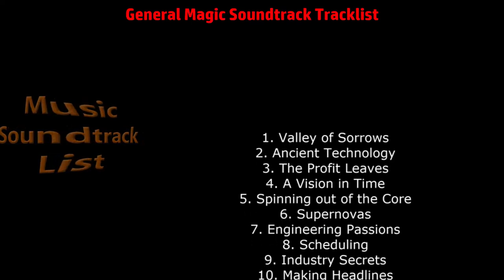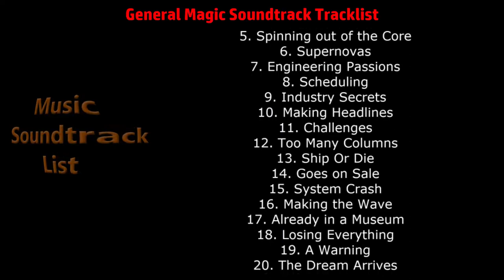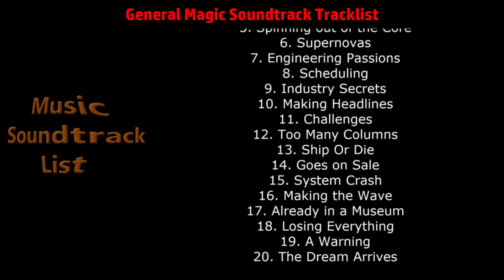General Magic Soundtrack Tracklist - General Magic | Documentary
General Magic Soundtrack Tracklist
🎵 Amazon Digital
🎵 Amazon Digital (UK)

Source: Movie
Genre: Original Score
Label: Silva Screen Records
Format: Digital
Release Date: January 4, 2019

1. Valley of Sorrows
2. Ancient Technology
3. The Profit Leaves
4. A Vision in Time
5. Spinning out of the Core
6. Supernovas
7. Engineering Passions
8. Scheduling
9. Industry Secrets
10. Making Headlines
11. Challenges
12. Too Many Columns
13. Ship Or Die
14. Goes on Sale
15. System Crash
16. Making the Wave
17. Already in a Museum
18. Losing Everything
19. A Warning
20. The Dream Arrives